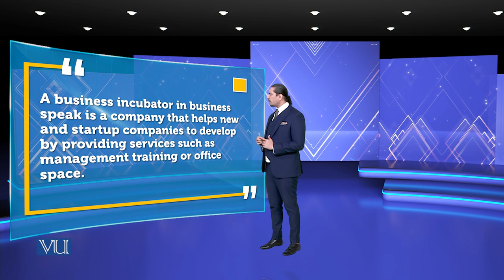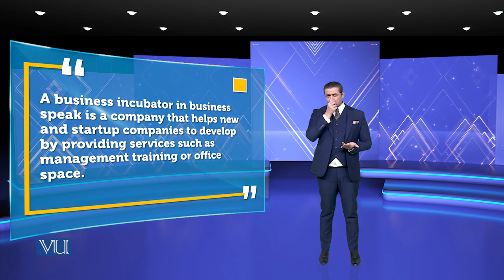Business Incubators Part 1 | Theories of Entrepreneurship | MGMT737_Topic171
Topic-171 Business Incubators Part 1